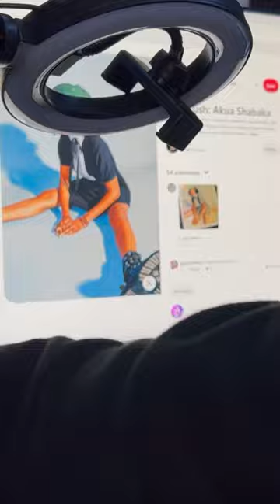Creating a Game Lover Character from a Simple Reference Image